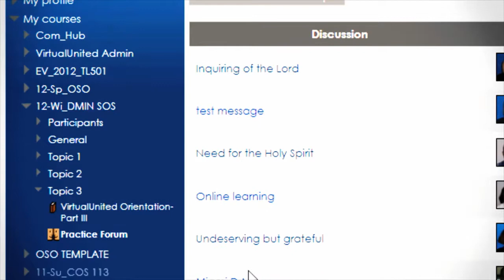Phyllis Ennist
Phyllis Ennist talks about the online programs offered at United Theological Seminary.